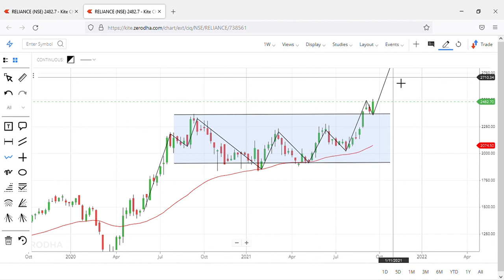Nifty50 Stock Reliance Chart Pattern Analysis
In this video we are discuss about reliance next Target in upcoming days .
Chart pattern is looking very bullish.